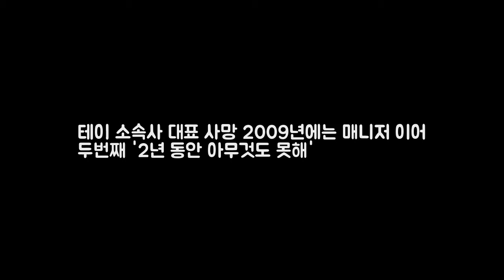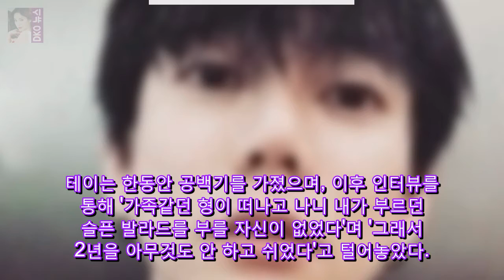테이 소속사 대표 사망 2009년에는 매니저 DKO 뉴스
가수 테이의 소속사 대표가 사망한 사실이 알려지 가운데 테이를 향한 위로가 이어지고 있다. 지난 9일 다수의 매체는 테이 소속사 대표 A씨가 생활고에 시달리다 스스로 생을 마감했다고 보도했다. 경찰에 따르면 A씨는 지난 2일 오후 1시쯤 서울 성동구 자택에서 목을 매 숨진 채 발견됐다고 밝혔다. 지인에 의해 발견된 A씨는 가족들에게 미안하다라는 내용의 유서를 남긴 것으로 확인됐다.